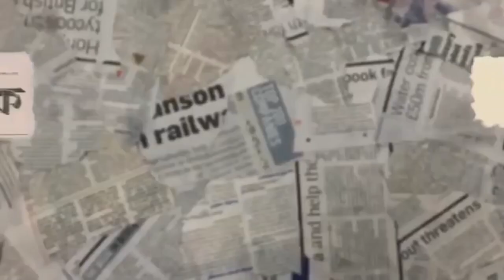Bolo Bangladesh by Shahid Alam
Salute to all Heroes who sacrificed their lives for mother language and Independence of Bangladesh.